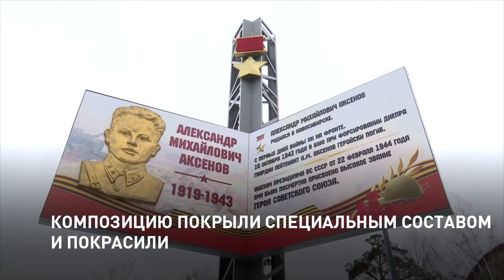МОНУМЕНТ СЛАВЫ ВОССТАНОВИЛИ